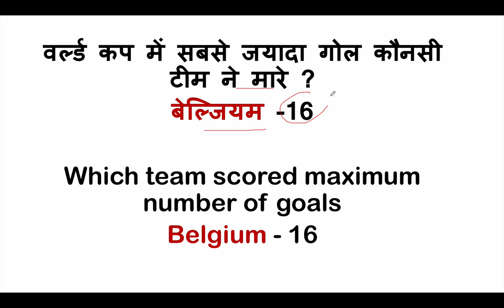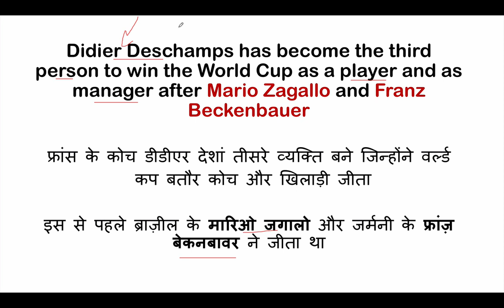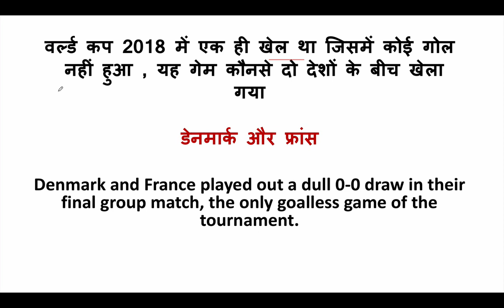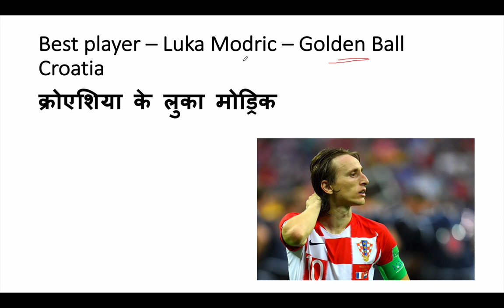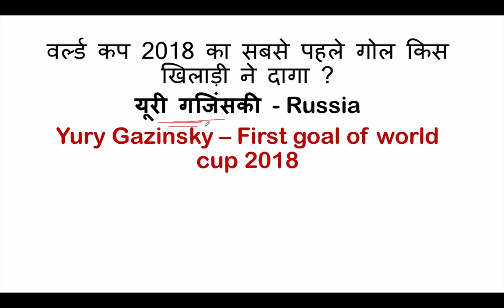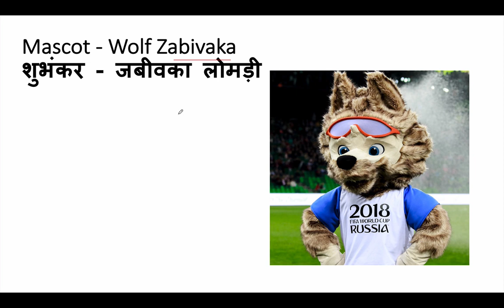Fifa World Cup 2018 - फीफा वर्ल्ड कप 2018 पर केंद्रित 20 प्रश्न , Current affairs 2018 by Study IQ